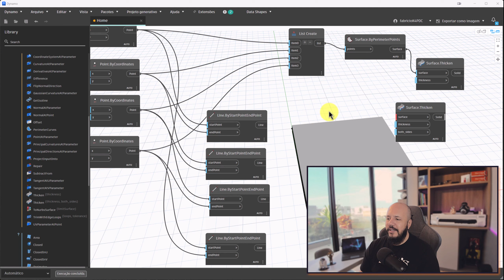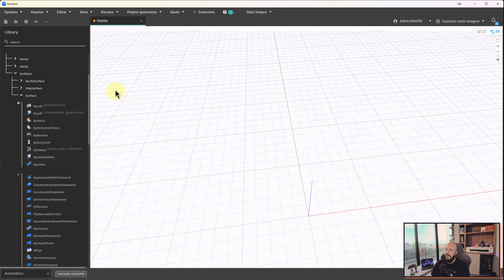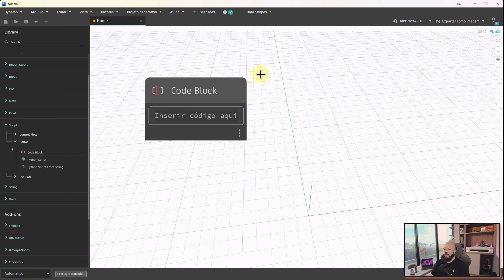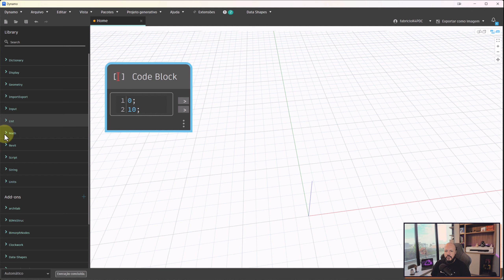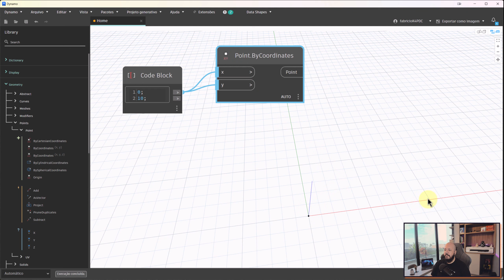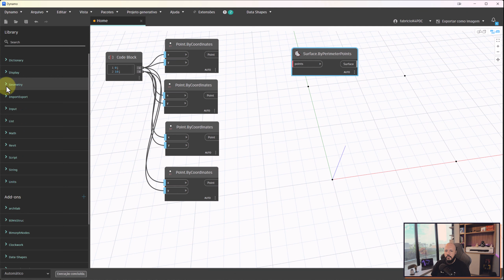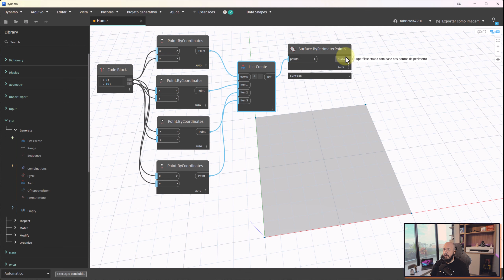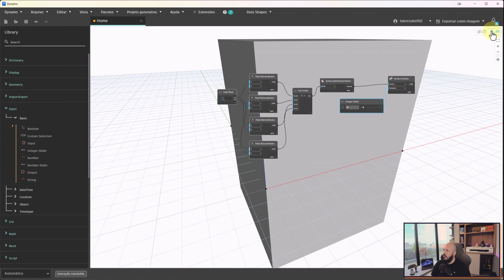[DYNAMO] Aula 10 - Criando Superfícies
Minicurso Gratuito de Dynamo | Programação Visual

Bons estudos!